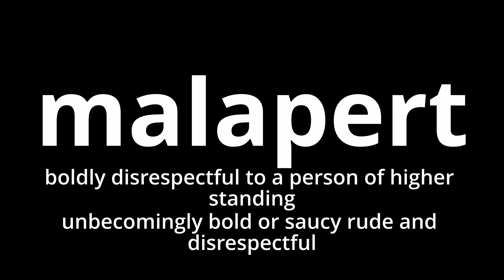Video Word Of The Day - Malapert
What does malapert mean?